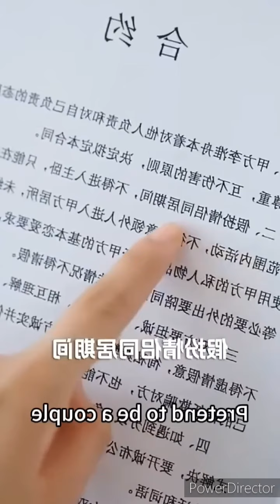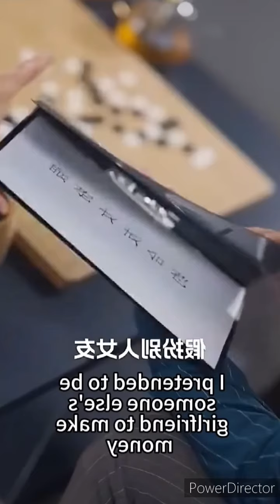PART-1Rich CEO find a fake😻gf for cancel marriage without knowing she is his marriage partner#drama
Rich CEO find a fake 😻gf for cancel marriage without knowing she is his marriage partner